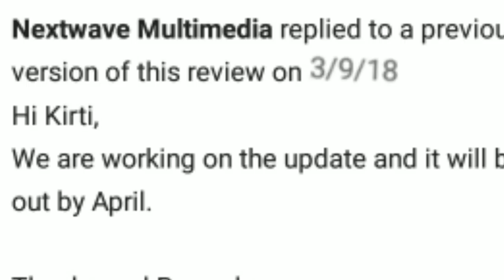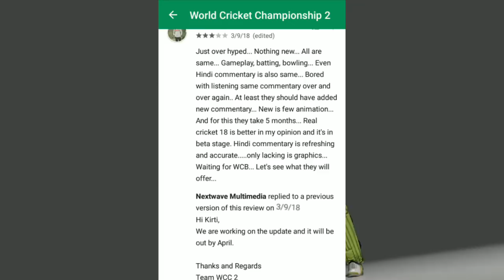WCC 2 2018 NEW UPDATE IS COMING IN APRIL WITH MORE IMPROVEMENTS !! NEXTWAVE MULTIMEDIA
VIDEO CREDITS
NEXTWAVE MULTIMEDIA

-+-+-+-+-+-+-+-+-+-+-BONUS-+-+-+-+-+-+-+-+-+-+-+-+

WARNING !!!

🇮🇳🇮🇳🇮🇳🇮🇳🇮🇳🇮🇳🇮🇳🇮🇳🇮🇳🇮🇳🇮🇳🇮🇳🇮🇳🇮🇳🇮🇳🇮🇳🇮🇳🇮🇳🇮🇳🇮🇳🇮🇳🇮🇳🇮🇳🇮🇳🇮🇳🇮🇳 JAI HIND 🇮🇳🇮